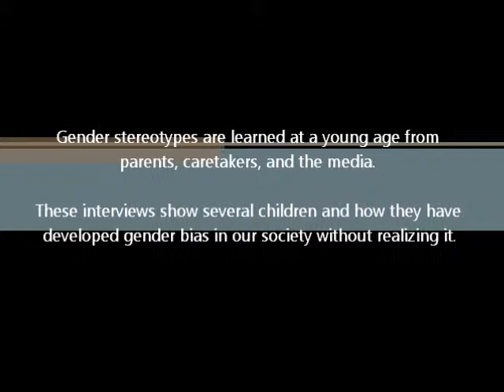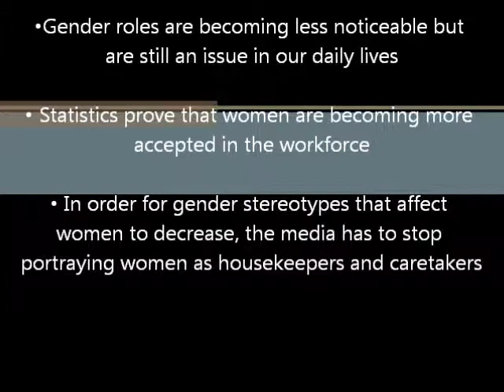Morgan&Brittany Gender Stereotype